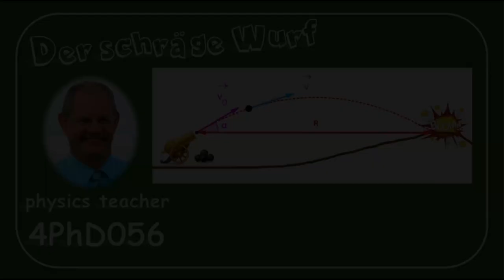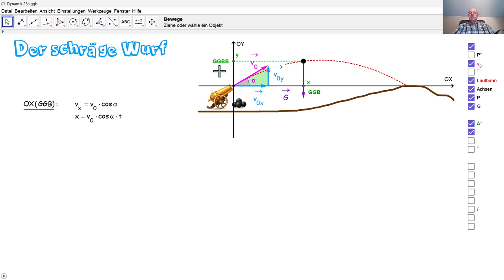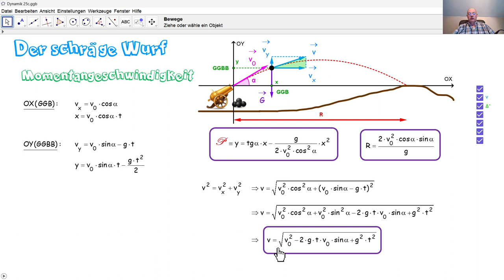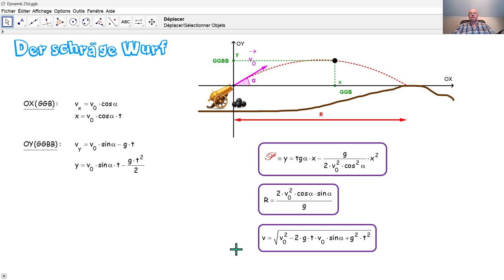Physik 4PhD056 Der schräge Wurf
Wir zerlegen die Bewegung eines schrägenWurfs in eine geradlinige gleichmäßige Bewegung GGB und eine geradlinige gleichmäßig beschleunigte Bewegung GGBB. Wir berechnen die Laufbahn, die Reichweite sowie die Momentangeschwindigkeit bei dieser zusammengesetzten Bewegung.